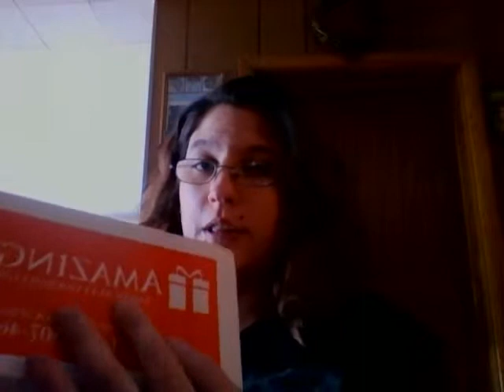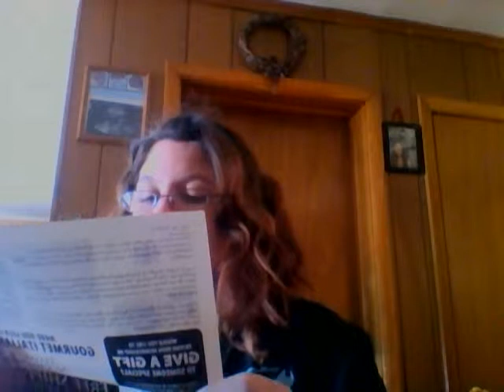Chatty Tuesday & Unboxing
We just got this in the mail today and wanted to share with everyone!
all 4 of our furry kids loved it!!
Thanks to Amazingclubs.com!!
find me on:
Facebook.com/nikkim30
Twitter.com@ncrash_30
Google++nikkimanty
Pinterest.com/nikkimanty31